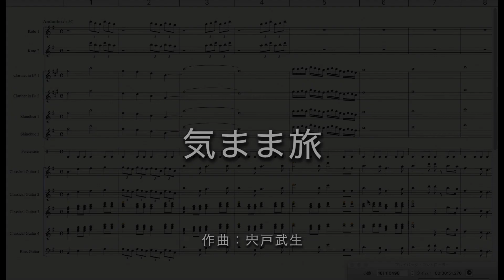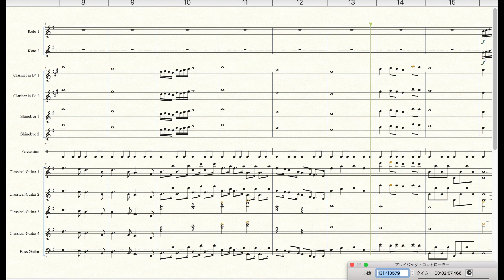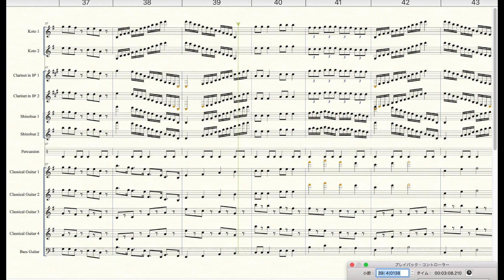気まま旅（茶屋廻り）